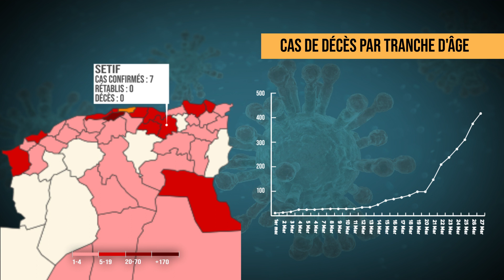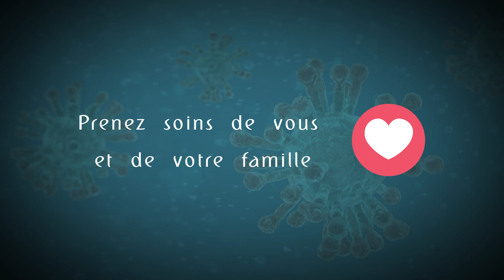Coronavirus COVID-19 en Algérie statistiques et Cas confirmés par wilaya 27/03/2020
Coronavirus COVID-19 en Algérie statistiques  et Cas confirmés par wilaya  22/03/2020
Statistiques
Graphiques établis à partir des données recueillies depuis les communiqués de presse et les suivis quotidiens publiés par le Ministère de la Santé, de la Population et de la Réforme Hospitalière

Au 20 mars 2020, l'Algérie détenait le taux de mortalité par le Coronavirus le plus élevé au monde avec près de 12 %

Au 23 mars, 90 % des des cas confirmés en Algérie ont été importé depuis l'Europe principalement la France et l'Espagne

Au 26 mars, l'Algérie est le 64e pays le plus touché au monde en nombre de cas et 28e pays le plus touché au monde en nombre de décès

Mise à jour le 26 mars 2020 - Source: Site officiel du Ministère de la santé

Blida 176
Alger 64
Oran 16
Tizi Ouzou 14
Tipaza 9
Sétif 7
Tlemcen 7
Annaba 6
Skikda 6
Bordj Bou Arreridj 6
El Oued 5
Béjaïa 5
Médéa 4
Boumerdès 4
Constantine 3
Mascara 3
Bouira 3
Ouargla 2
Khenchela 2
El Tarf 2
Guelma 2
Souk Ahras 2
Adrar 2
Relizane 2
Jijel 2
Mostaganem 2
Sidi Bel Abbès 2
Oum El Bouaghi 2
Tissemsilt 1
Chlef 1
Aïn Témouchent 1
Biskra 1
Batna 1
Laghouat 1